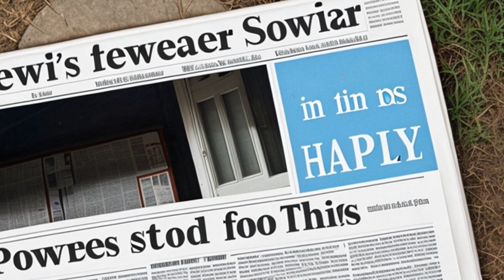Hood v. Naeter Bros. Publishing Co. (1978) Overview | LSData Case Brief Video Summary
The case involves a man who witnessed a murder during a robbery at his workplace. The police released a report with his name and address, and a newspaper published an article identifying him as a witness. The man filed a claim for damages, arguing that the publication caused him constant fear and required him to relocate multiple times. The court analyzed whether the defendants' conduct was extreme and outrageous enough to be considered legally actionable.

Hood v. Naeter Bros. Publishing Co. (1978)
Missouri Court of Appeals
562 S.W.2d 770